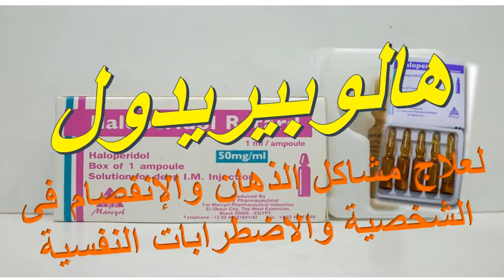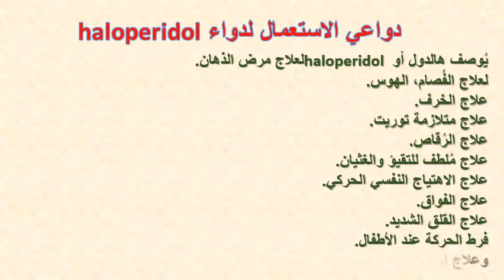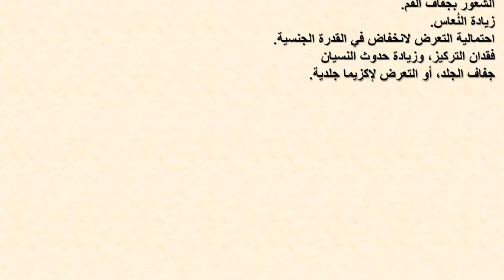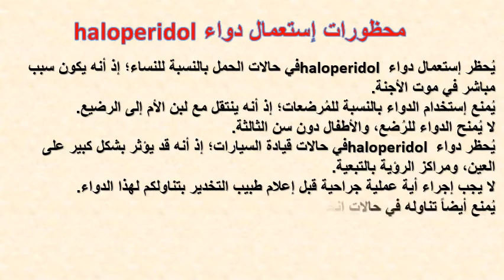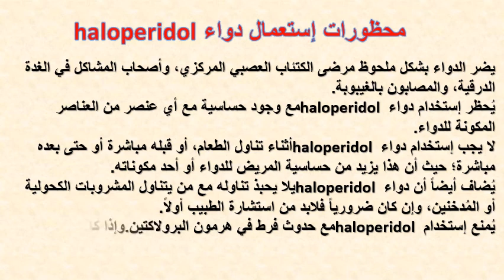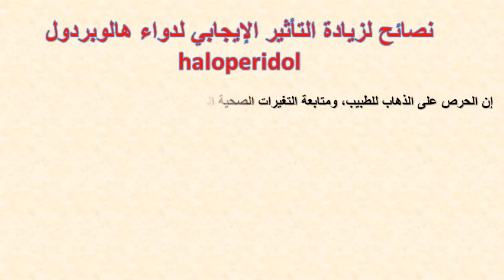هالوبيريدول Haloperidol لعلاج الفصام والإضطرابات السلوكية دواعى الاستخدام والاثار الجانبية المحتملة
يستخدم هالوبيريدول (هالودول) فى علاج مرض الفصام (المعروف بالسكيزوفرنيا schizophrenia) ، و فى هذا المرض يعانى المصاب من هلاوس و أفكار و تصرفات إجتماعية و اعتقادات تمنعة من التواصل مع الأخرين بشكل طبيعى ، مما يؤثر على حياتة الإجتماعية و الدراسية و العملية.
يُوصف هالدول أو haloperidol لعلاج مرض الذهان.